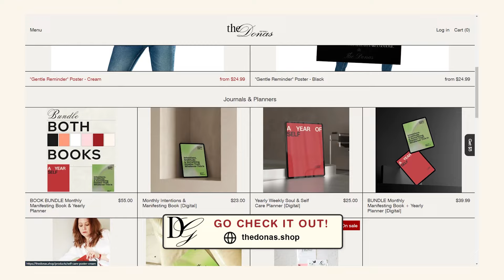Intuition Vs Anxiety : How To Tell Them Apart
Discover the difference between intuition and anxiety - trust your inner voice and listen to your gut

Timestamps:
0:00 Learning to manage & identify intrusive thoughts.
3:20 Identifying the Difference Between intuition, anxiety, and intrusive thoughts
4:14 How Have I Dealt With This Personally
5:39 Can You Manifest Your Intrusive Thoughts?
6:40 What Do Intrusive Thoughts Feel Like?
8:07 What Does Intuition Feel Like?
8:48 What Does An Intrusive Thought Feel Like?
9:49 Exploring the patterns of intrusive thoughts and the triggers
11:50 What Intuition Feels Like For Me
13:00: An Exercise To Stop Intrusive Thoughts
14:18 Use affirmations, gratitude to counter intrusive thoughts.
17:23 An exercise to help you trust your intuition + advice on trusting the process

To shop the list